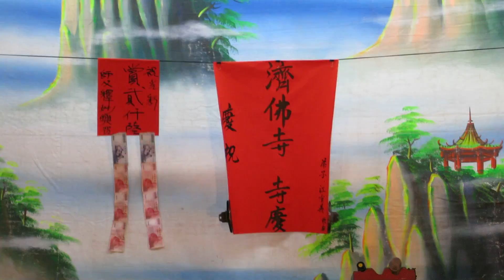佳欣歌劇團~雙天台03